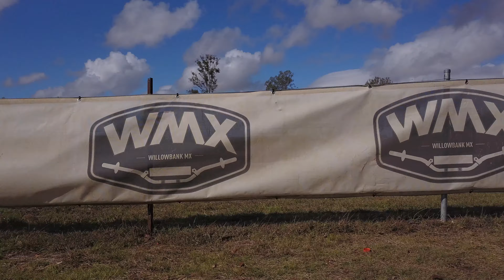WILLOWBANK MX---ALL THE TRACKS---(DRONE FOOTAGE)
HAVEN'T BEEN OUT HERE FOR ABOUT A YEAR SO I THOUGHT I'D TAKE MY DRONE OUT WITH ME AND MAKE A NEW VIDEO SINCE THE TRACKS HAVE CHANGED ABIT SINCE LAST TIME..

ABIT RUSTY ON THE BIKE AND IT WAS PRETTY WET FROM SOME RAIN THE NIGHT BEOFRE BUT ONCE IT DRIED UP ABIT IT WASN'T TO BAD